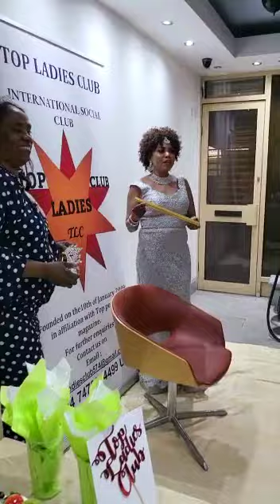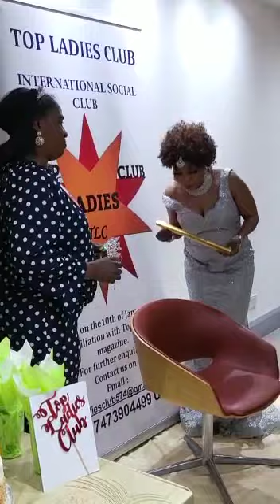Top ladies club coronation